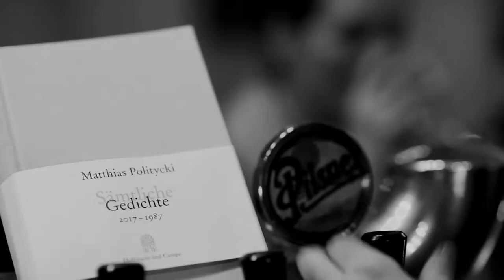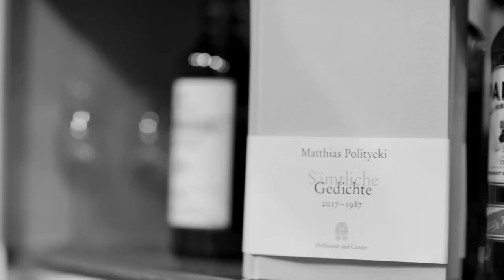Matthias Politycki – Gedichte, die in jede Kneipe passen – Folge 8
"Der Vögelkönig"
Gelesen von Johannes Nawrath
© Gedicht: Hoffmann und Campe Verlag, Hamburg
© Film: AT & MP